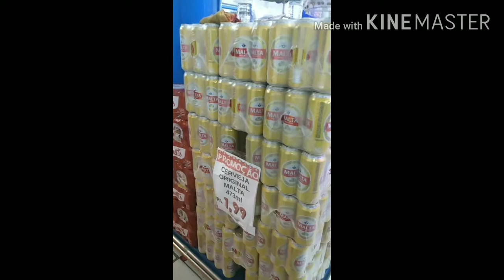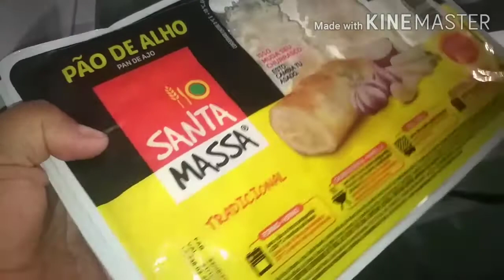voltei no pico do urubu. vlog ultimo dia em sp e mogi e o primeiro em Birigui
oie pessoal  hoje o video é um vlog 3 dias comigo  espero que vc gostam